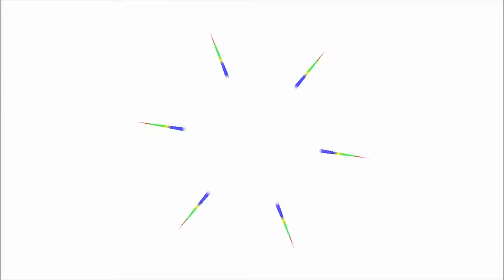$300 KOREAN & JAPANESE FASHION HAUL!! YOUVIMI REVIEW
HELLO Everyone! Welcome to the TrendMill Channel. We offer easy access to popular Videos and use unique play lists.    We do not own all the videos.  Credits will be seen below or on creative commons Video host.